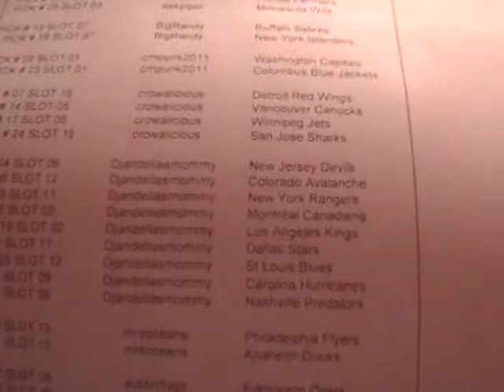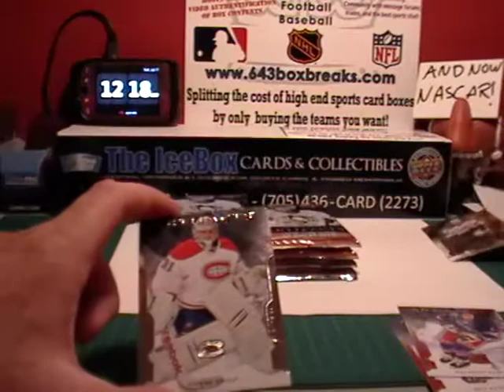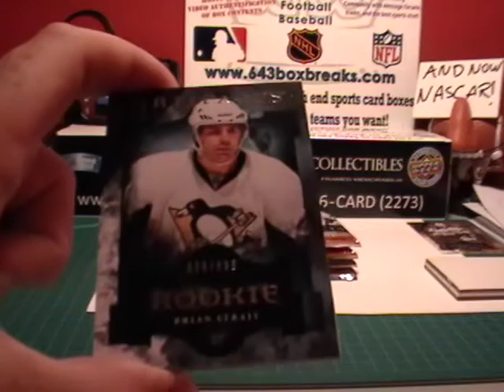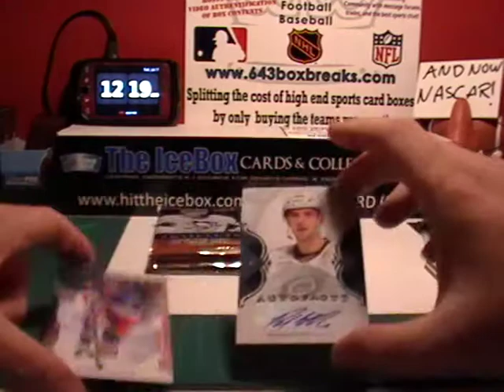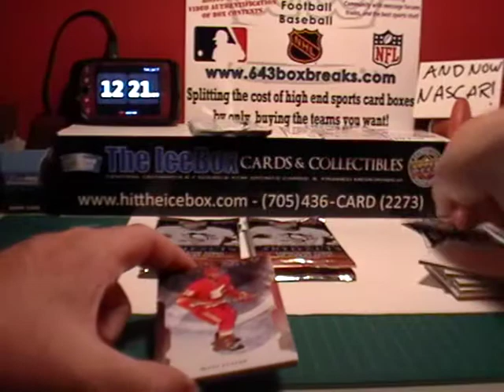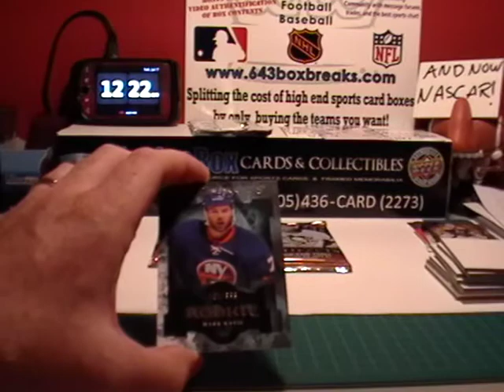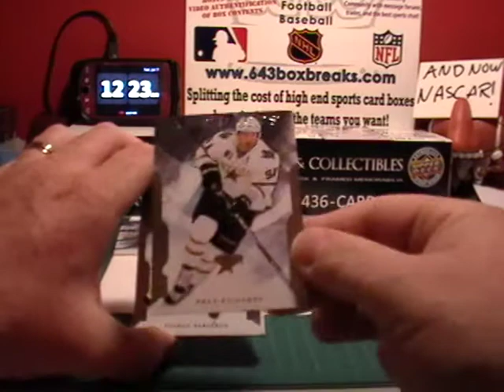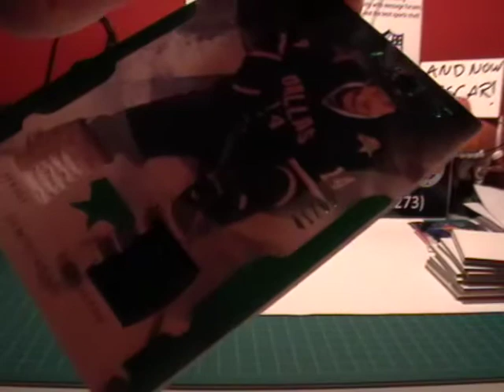11-12 Artifacts SN 033 FULL BREAK